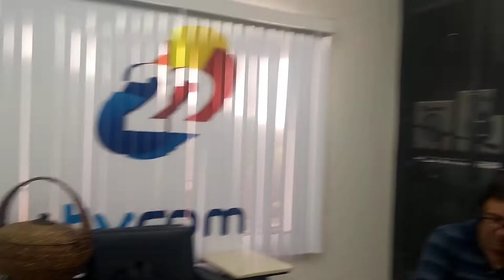O RETÔRNO DO LUIZ OTÁVIO LAVANHOLI. TVCOM LEVARÁ AO AR UM PROGRAMA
APÓS NOSSO BATE PAPO O LUIZ OTÁVIO LAVANHOLI DEMONSTROU DESEJO DE RETORNAR A ATIVIDADE. ENTREI EM CONTATO COM O FERNANDO PASQUARELI DA TVCOM E HOJE, SEXTA FEIRA, DIA 04/03/2022 O LUIZ OTÁVIO TEVE PRIMEIRO CONTATO COM O ESTUDIO E CAMERAS DA TVCOM. AMANHÃ, SABADO, DIA 05/03/200 A GRAVAÇÃO DA PRIMEIRA ENTREVISTA DESSE RETÔRNO.